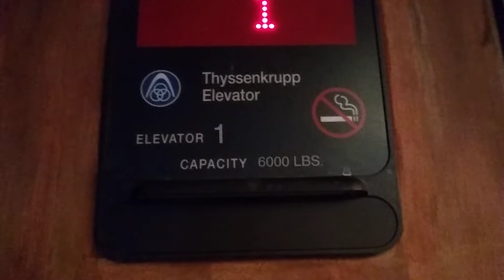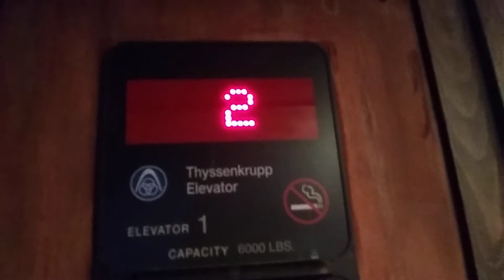Glass Thyssenkrupp Hydraulic Elevator at Bass Pro Shops, Springfield, MO